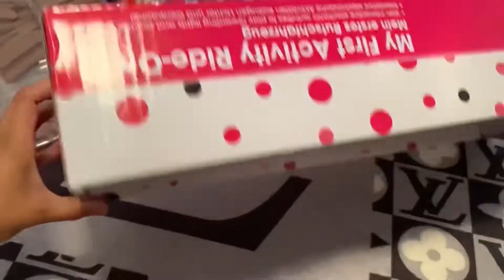Diy Valentine’s gift hamper/gift basket.Valentine’s day gift 💝 //Shobz tiny world//